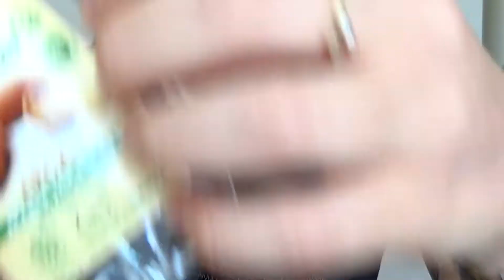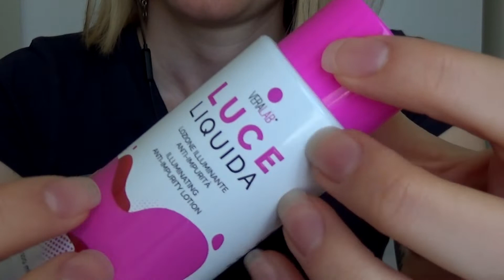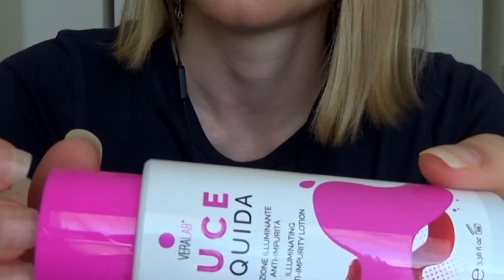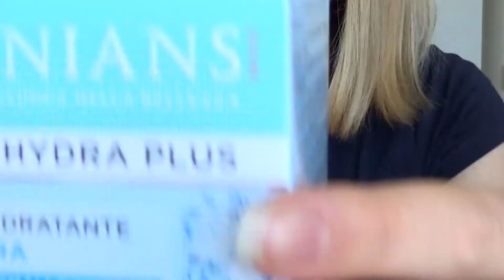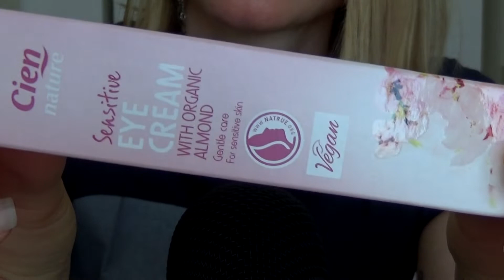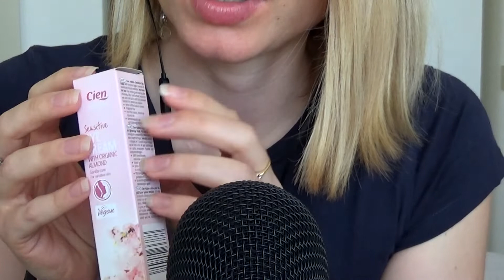Packaging ASMR 🧴 tapping, scratching, lid sounds ✨ prodotti finiti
Ehi! 🙃 Come state?
Siete pronti per una sessione rilassante di trigger con i miei prodotti finiti?
Trovate tanto tapping, lo scratching, i lid sounds, whispering chiaramente e altro ancora 😉
Buon relax! 💗